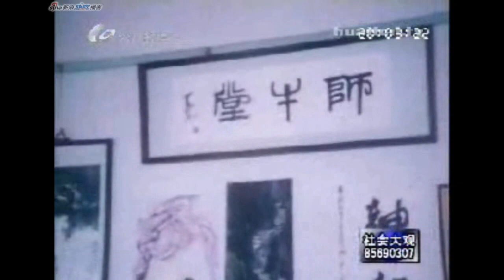Water Buffalo - River Friends. Master's Chinese bird and flower painting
Chinese Bird and Flower Painting also contains animals other than those related to ornithology. The other two major categories of CBP are figure and landscape. When saying "(Chinese) flower and bird painting 花鳥畫," we don't say "(Chinese) bird and flower painting 鳥花畫" because it will sound like 鳥畫畫 (the bird is painting a painting) and will definitely confuse Chinese people. In Chinese texts and conversations in China, it's always 花鳥畫. However, in English, there is no such confusion by saying bird and flower painting.
花 -- flower (hua1)
鳥 -- bird (niao3)
畫 -- paint, draw, painting (hua4)

Master Li Keran is painting ox, oxen,  and water buffalo in his historical documentary video. Only few minutes are included here, plus extra picture samples from Google. 国画李可染水牛